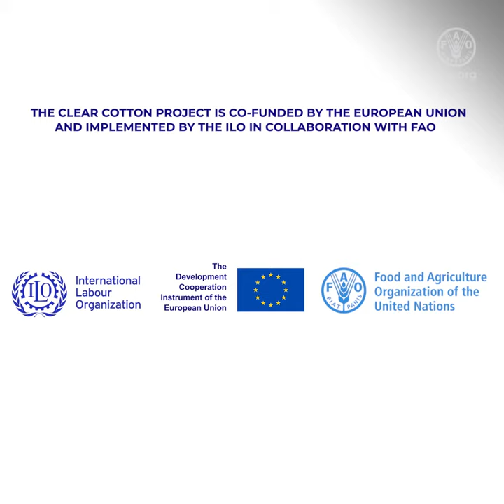Mettre fin au travail des enfants dans les communautés productrices de coton au Burkina Faso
Le coton est l'une des cultures les plus importantes au Burkina Faso, générant les plus grandes recettes d'exportation. La production de coton dépend fortement des ressources naturelles et de la main-d'œuvre, y compris le travail des enfants. Le travail des enfants est un travail inadapté à l'âge des enfants ou qui nuit à leur éducation, leur santé, leur sécurité ou leur moralité. Au Burkina Faso, plus de 40% des enfants âgés de 5 à 14 ans sont des enfants travailleurs. Au Burkina Faso, à travers des activités de sensibilisation et de génération de revenus, le projet CLEAR Cotton permet aux agriculteurs d'investir dans une main-d'œuvre adulte qualifiée et d'envoyer leurs enfants à l'école.